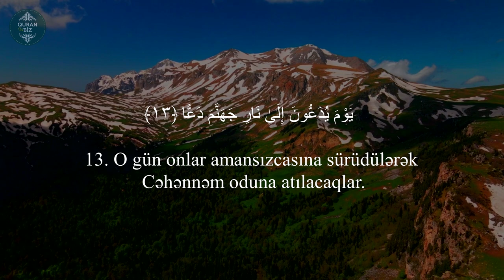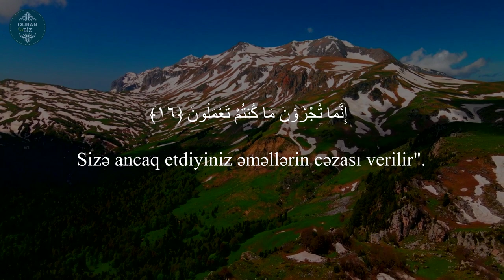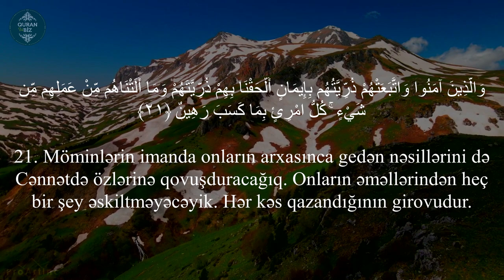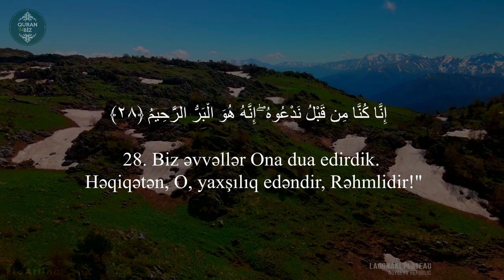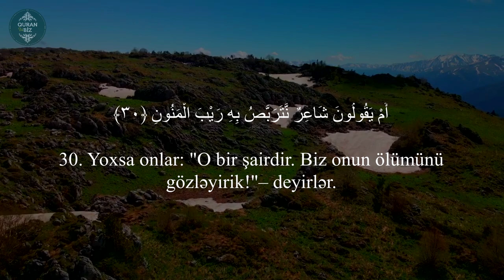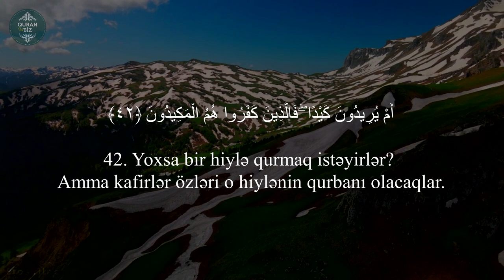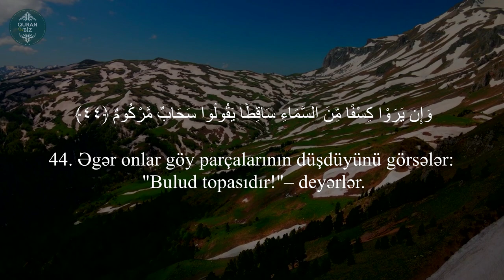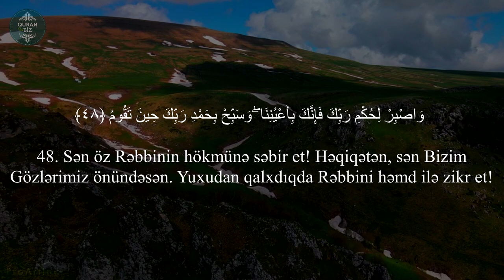Tur surəsi - Rajab Ali | Tur suresi | سورة الطور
52. ət-Tur surəsi / Tur suresi / سورة الطور
"Dağ" surəsi, 49 ayə,

Məşhur qarilər:
İdris Abkar.
Saad Al Ghamdi
Mişari ar-Raşid
Feysal ar-Ruşud
Muhammad Al-Luhaidan
Abdul Həlim
İslam Subhi

 1. Fatihə surəsi 2. əl-Bəqərə surəsi 3. Ali-İmran surəsi 4. ən-Nisa surəsi
5. əl-Maidə surəsi 6. əl-Ənam surəsi 7. əl-Əraf surəsi 8. əl-Ənfal surəsi
9. ət-Tovbə surəsi 10. Yunus surəsi 11. Hud surəsi 12. Yusuf surəsi
13. ər-Rad surəsi 14. İbrahim surəsi 15. əl-Hicr surəsi 16. ən-Nəhl surəsi
17. əl-İsra surəsi 18. əl-Kəhf surəsi 19. Məryəm surəsi 20. Ta ha surəsi
21. əl-Ənbiya surəsi 22. əl-Həcc surəsi 23. əl-Muminun surəsi
24. ən-Nur surəsi 25. əl-Furqan surəsi 26. əş-Şuəra surəsi
27. ən-Nəml surəsi 28. əl-Qasas surəsi 29. əl-Ənkəbut surəsi
30. ər-Rum surəsi 31. Loğman surəsi 32. əs-Səcdə surəsi
33. əl-Əhzab surəsi 34. Səba surəsi
35. Fatir surəsi 36. Ya sin surəsi 37. əs-Saffat surəsi
38. Sad surəsi 39. əz-Zumər surəsi 40. Ğafir surəsi
41. Fussilət surəsi 42. əş-Şura surəsi 43. əz-Zuxruf surəsi
44. əd-Duxan surəsi 45. əl-Casiyə surəsi 46. əl-Əhqaf surəsi
47. Muhəmməd surəsi 48. əl-Fəth surəsi
49. əl-Hucurat surəsi 50. Qaf surəsi 51. əz-Zəriyət surəsi
52. ət-Tur surəsi 53. ən-Nəcm surəsi 54. əl-Qamər surəsi
55. ər-Rahmən surəsi 56. əl-Vaqiə surəsi 57. əl-Hədid surəsi
58. əl-Mucadilə surəsi 59. əl-Həşr surəsi 60. əl-Mumtəhənə surəsi
61. əs-Saff surəsi 62. əl-Cumuə surəsi 63. əl-Munafiqun surəsi
64. əl-Təğabun surəsi 65. ət-Talaq surəsi 66. ət-Təhrim surəsi
67. əl-Mulk surəsi 68. əl-Qaləm surəsi 69. əl-Həqqa surəsi
70. əl-Məaric surəsi 71. Nuh surəsi 72. əl-Cinn surəsi
73. əl-Muzzəmmil surəsi 74. əl-Muddəssir surəsi
75. əl-Qiyəmə surəsi76. əl-İnsan surəsi 77. əl-Mursəlat surəsi
78. ən-Nəbə surəsi 79. ən-Nəziət surəsi 80. Əbəsə surəsi
81. ət-Təkvir surəsi 82. əl-İnfitar surəsi 83. əl-Mutaffifin surəsi
84. əl-İnşiqaq surəsi 85. əl-Buruc surəsi 86. ət-Tariq surəsi
87. əl-Əla surəsi 88. əl-Ğaşiyə surəsi 89. əl-Fəcr surəsi 90. əl-Bələd surəsi
91. əş-Şəms surəsi 92. əl-Leyl surəsi 93. əd-Duha surəsi
94. əş-Şərh surəsi 95. ət-Tin surəsi 96. əl-Ələq surəsi
97. əl-Qadr surəsi 98. əl-Beyyinə surəsi 99. əz-Zəlzələ surəsi
100. əl-Adiyat surəsi 101. əl-Qariə surəsi 102. ət-Təkəsur surəsi
103. əl-Əsr surəsi 104. əl-Huməzə surəsi 105. əl-Fil surəsi
106. Qureyş surəsi 107. əl-Maun surəsi 108. əl-Kovsər surəsi
109. əl-Kəfirun surəsi 110. ən-Nəsr surəsi 111. əl-Məsəd surəsi
112. əl-İxlas surəsi 113. əl-Fələq surəsi 114. ən-Nəs surəsi